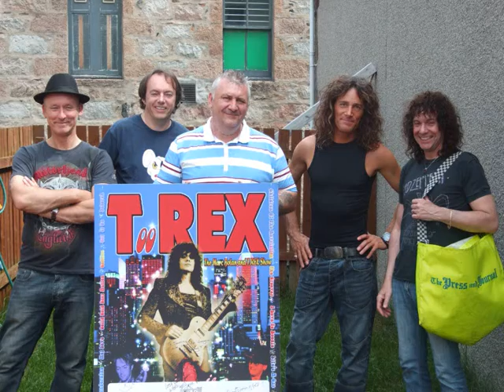TooRex Jingle For The Marc Bolan Radio Show